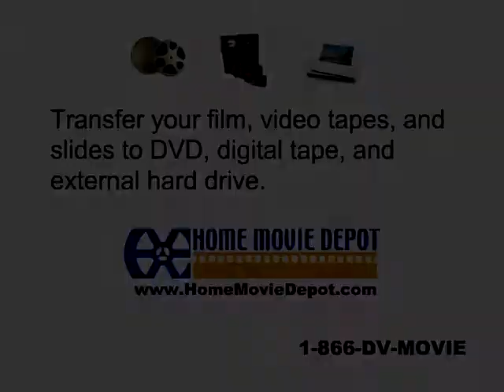Saleem's 4th Birthday - Misri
Saleem's 4th Birthday Naryal -
 Hijri calendar.